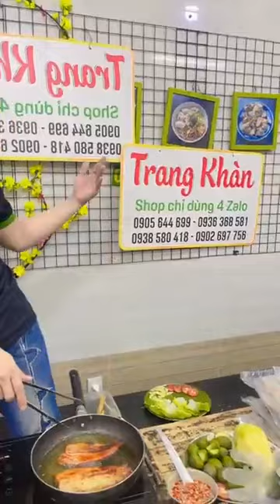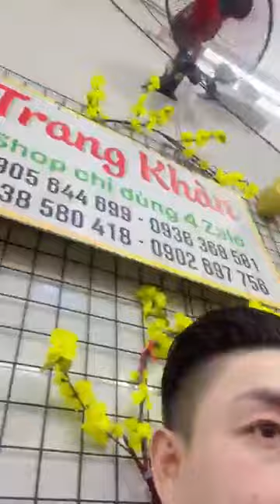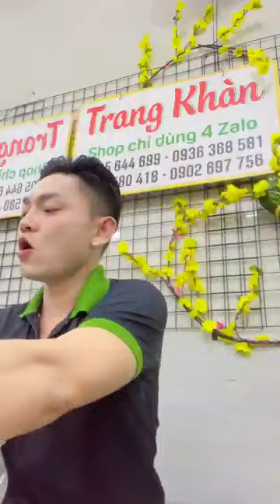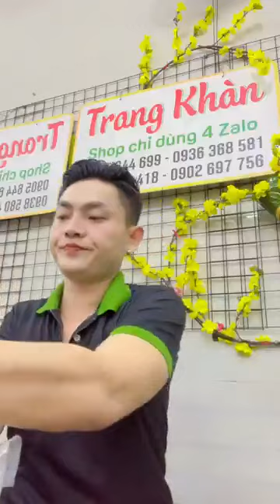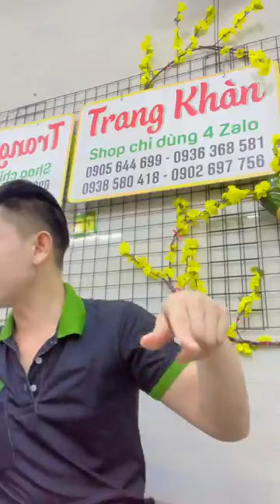Bé Bẩy chiên khô cá lóc làm gỏi xoai nhậu tại quán Trang Khàn